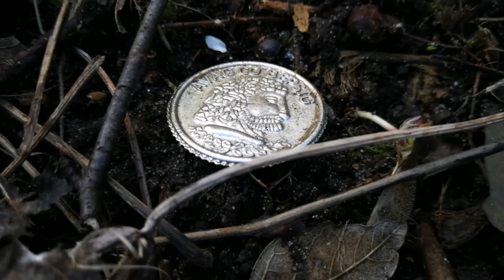Im wald gefunden ubach palenberg lost things from trips deutschland kreis heinsberg groovepad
Ubach palenberg